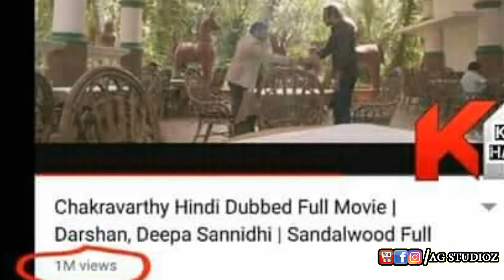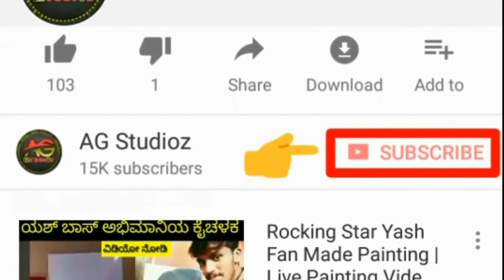ದರ್ಶನ್ ಹೊಸ ದಾಖಲೆ ನೀವು ನೋಡಲೇ ಬೇಕು | ಸ್ಯಾಂಡಲ್ ವುಡ್ ಇತಿಹಾಸದಲ್ಲೇ ಇದು ಒಳ್ಳೆ ಬೆಳವಣಿಗೆ Exclusive Video